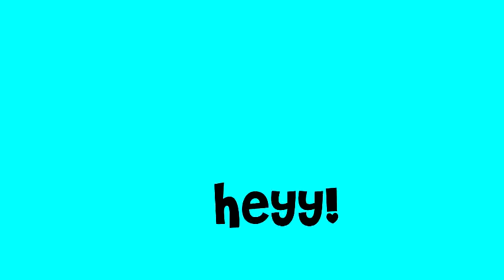| Update!!!! :D |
its all in the video! :D